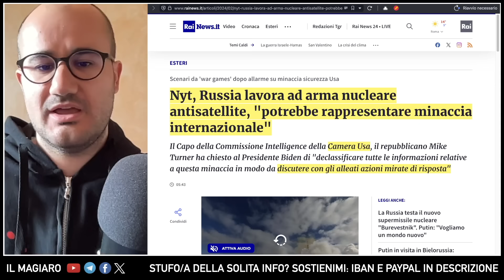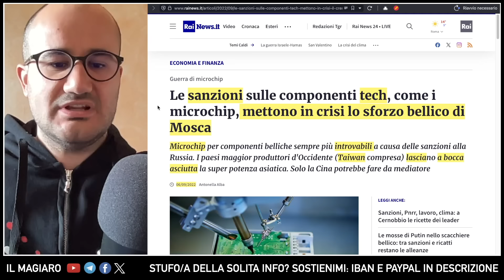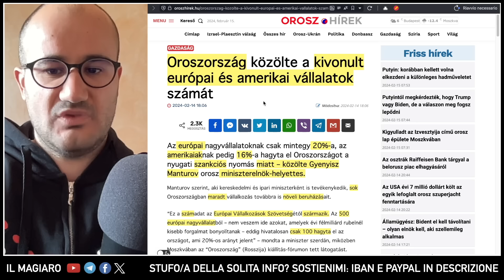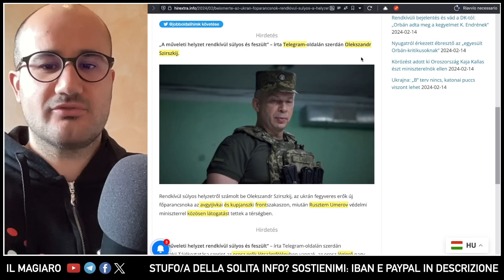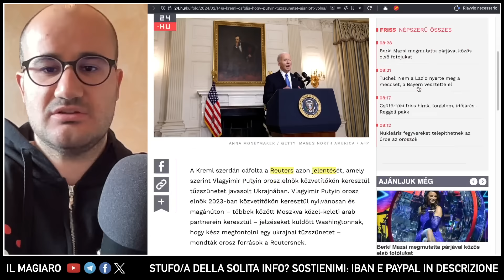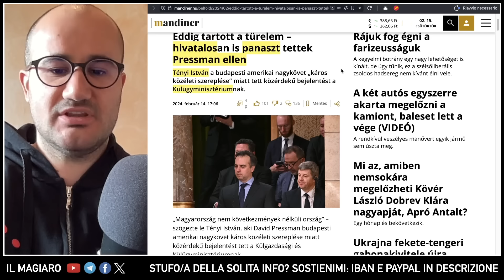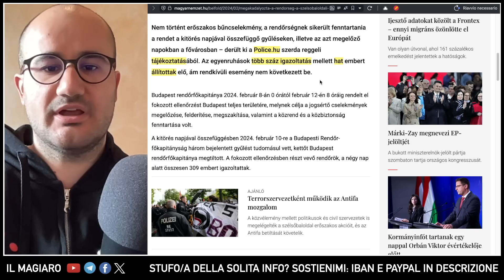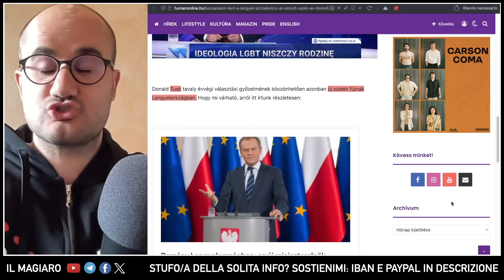"RUSSIA SVILUPPA ARMA NUCLEARE ANTISATELLITE" Usa e media NATO nel panico